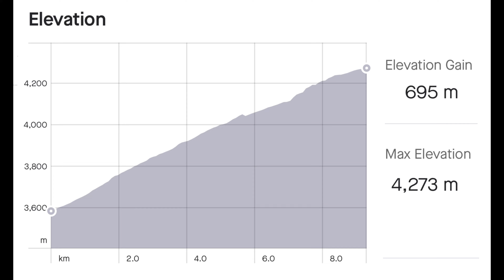2023_4_ Mera Peak 梅樂峰_ Nepal _EP3of3